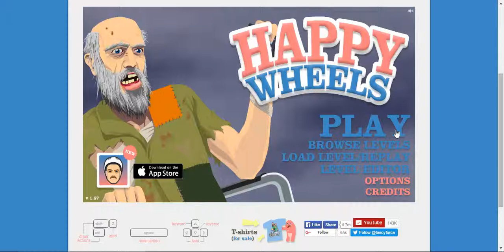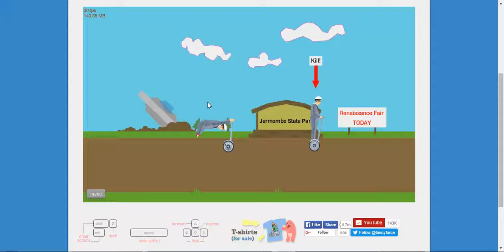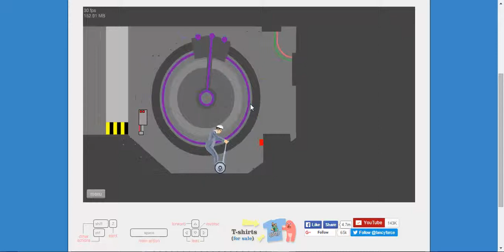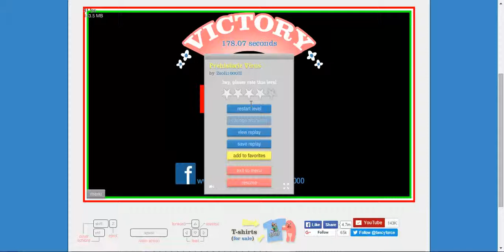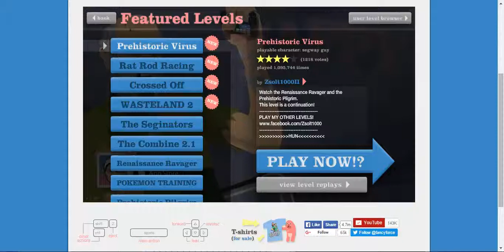DaMlgKing beating prehistoric virus on happy wheels in a segway death match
YAY I FINALLY BEAT IT! I beat prehistoric virus on happy wheels!